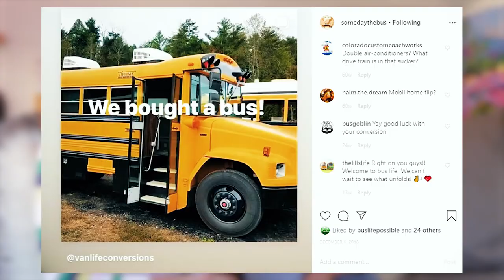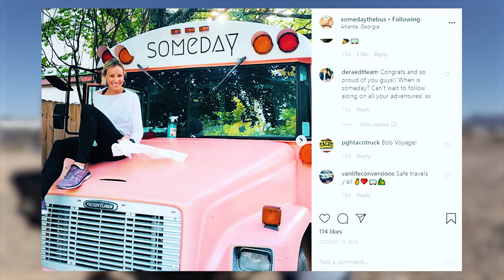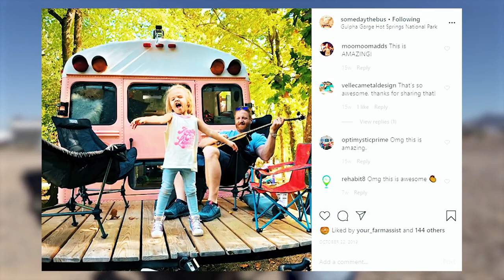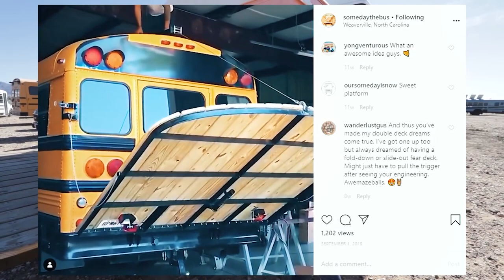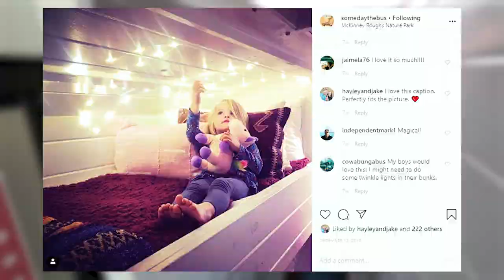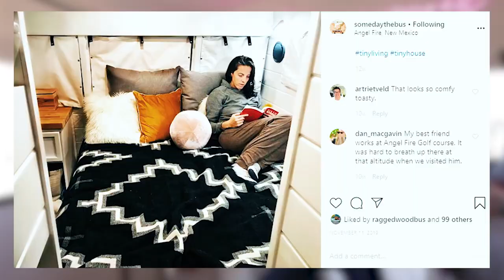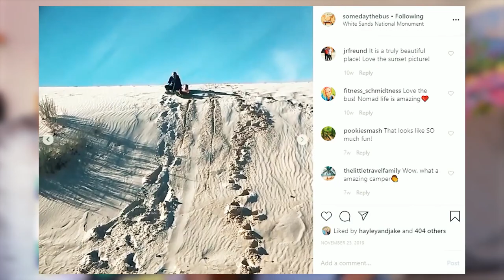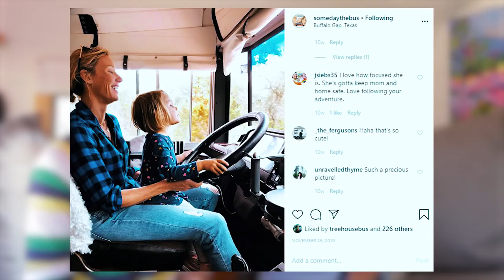Esta familia de 4 vive y viaja a tiempo completo en autobús tachando aventuras de su lista de deseos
VIDEO DESCRIPTION:Kaitlin y Jennifer han estado viviendo en su autobús con sus 2 hijos, uno de 3 años y otro de 13 durante casi 4 meses. Les encanta la aventura y los viajes diarios y tienen un hermoso autobús corto que fue renovado en Asheville, NC. Eligieron la vida en el autobús porque querían pasar más tiempo de calidad en familia y, hasta ahora, a todos les encanta.